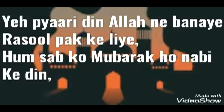Milad-un-nabi Mubarak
Channel.